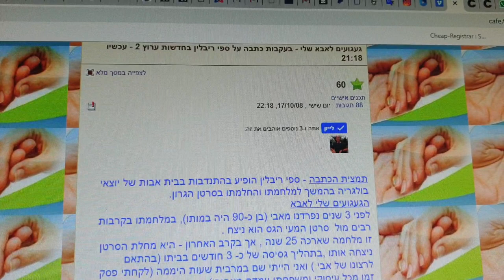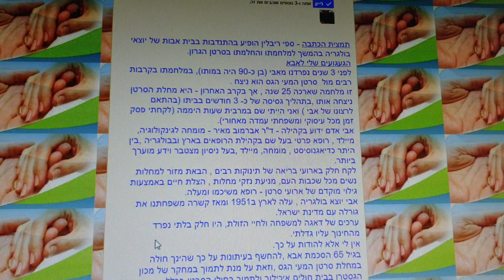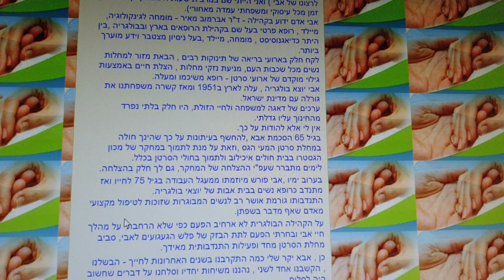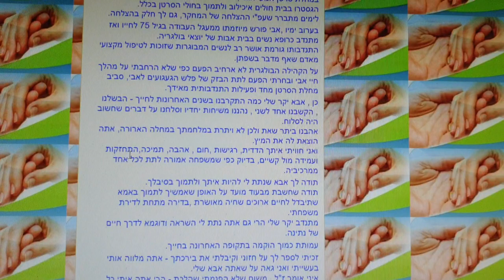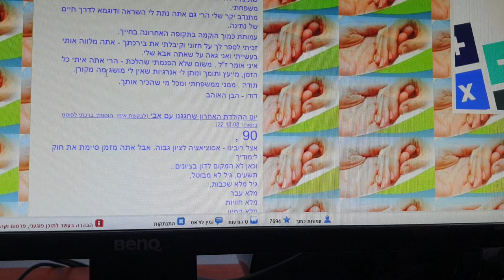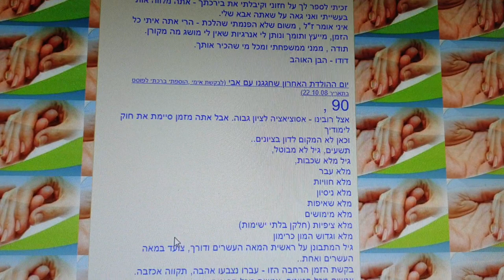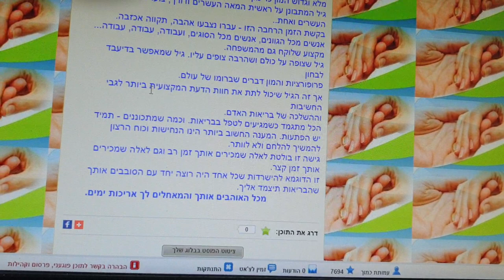סרטון למען כבדי ראיה פוסט געגועים לאבא שלי בעקבות כתבה על ספי ריבלין בחדשות ערוץ 2